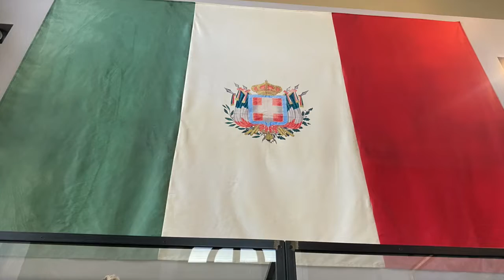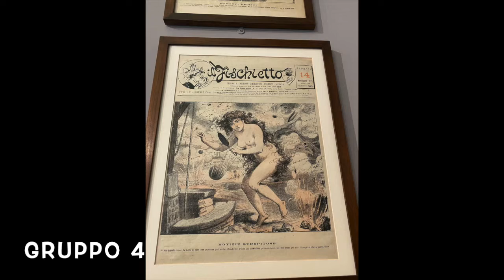La Grande Guerra: sala del museo del Risorgimento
La Grande Guerra: sala del museo del Risorgimento a Torino e parte operativa per l'attività didattica.